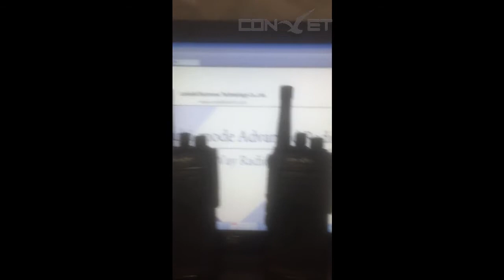4G poc radio NFC testing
The needs of NFC feature on POC radio has become a trend especially for security and guard. It is testing about NFC feature for the ContalkeTech new 3G/4G poc radio CTET-87plus.